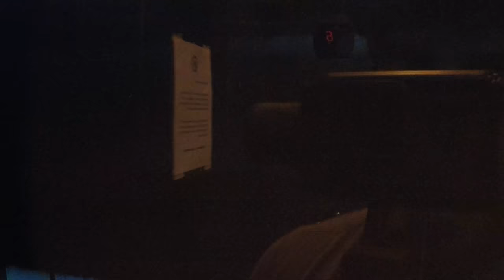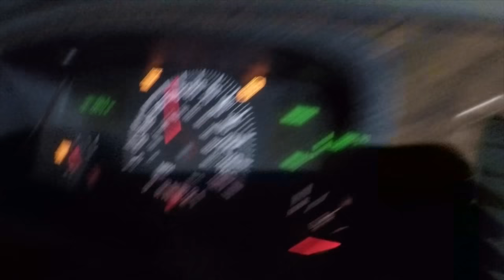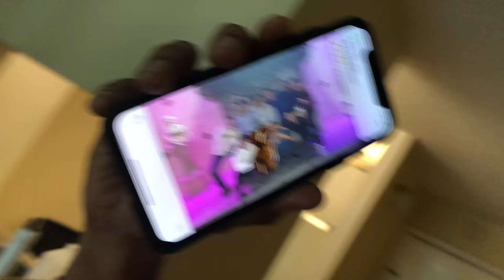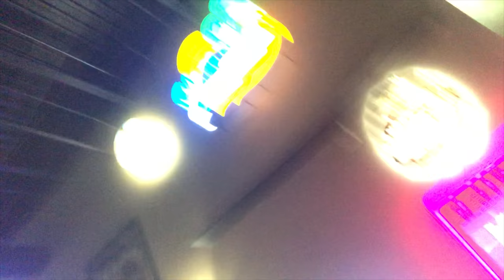LuckyNewb - My First Wedding as BEST MAN In Miami!!!!!! (It was CRAZY)